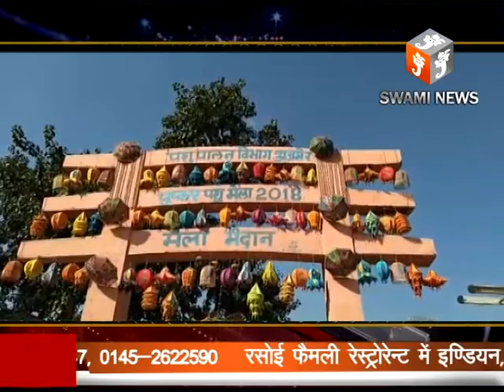पुष्कर मेले में देशी-विदेशियों के बीच हुई मटका रेस और म्यूजिकल चैयर रेस प्रतियोगिता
21 Nov 2018
     अंतरराष्ट्रीय ख्याति प्राप्त पुष्कर मेला अपने पूरे परवान पर पहुंच चूका है एक ओर जहां तीर्थराज पुष्कर में धार्मिक आयोजनों का दौर जारी है वहीं दूसरी ओर मेला मैदान में आयोजित प्रतियोगिताएँ भी सैलानियों और श्रृद्धालुओं को खूब पसंद आ रही है। इन प्रतियोगिताओ को देखने आये देश के कोने-कोने से विभिन्न जाति धर्म के लोगों से तीर्थराज पुष्कर में पूरब और पश्चिम की संस्कृति का मिलन देखने को मिल रहा है। बुधवार को भी पुष्कर मेला मैदान में आयोजित मटका रेस और म्यूजिकल चैयर रेस प्रतियोगिता में देशी-विदेशी प्रतिभागियों ने अपना दम ख़म दिखाकर सभी मेलार्थियों का दिल जीत लिया।
राजस्थानी महिलाओं और विदेशी बालाओं के बीच मटका रेस प्रतियोगिता आयोजित की गई जिसमें पानी से भरा मटका लेकर भागती विदेशी बालाओं और राजस्थानी महिलाओं को देख हर कोई अभिभूत था। मटका रेस प्रतियोगिता में कुल 21 प्रतिभागियों ने अपनी किस्मत आजमाई जिनमें 4 विदेशी बालाओं ने भी लिया। प्रतियोगिता में अजमेर की रेखा हिनोनिया प्रथम स्थान, दूदू निवासी सीता देवी दूसरा, और तीसरे स्थान पर पुष्कर की तेजस्वनी गौतम ने बाजी मारी। मटका रेस में भाग लेने वाली हर विदेशी महिला ने ख़ुशी जाहिर की और इसे कभी भी नहीं भूलने वाला पल बताया।...

इसी प्रकार पर्यटन विभाग की ओर से मेला मैदान पर ही देशी और विदेशी महिलाओं के बीच म्यूजिकल चेयर रेस प्रतियोगिता आयोजित की गई। प्रतियोगिता में देशी-विदेशी महिलाओं ने देशी गानों की धुनों और म्यूजिक के साथ चेयर पर बैठने लिए दौड़ लगाईं। इस प्रतियोगिता में दिल्ली की ऋचा खेमानी ने सबसे अच्छा प्रदर्शन कर पहला स्थान प्राप्त किया जबकि इंग्लैंड की क्लारे दूसरे स्थान पर रही। प्रतियोगिता में 7 विदेशी और 28 देशी युवतियों और महिलाओं ने भाग लिया। इस प्रतियोगिता में विदेशी महिलाओं में खासा उत्साह नजर आया। प्रतियोगिता को देखने के लिए मैदान पर देशी-विदेशी पर्यटकों की भारी भीड़ उमड़ी पड़ी। मेला मैदान विदेशी पर्यटकों से भरा नजर आया। विजेताओ को पर्यटक विभाग की ओर से पुरस्कार दिया गया। म्युजिल चेयर रेस प्रतियोगिता में भाग लेने वाली महिलाओं ने बताया की पुष्कर मेंले में पहली ऐसी में भाग लेकर बहुत खुशी महसूस की है। स्वामी न्यूज के लिये पुष्कर से रमेश कुमावत की रिपॉर्ट।